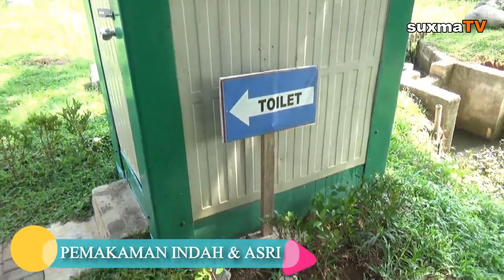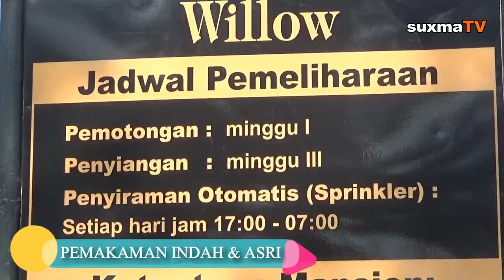BEGINI PENAMPAKAN KUBURAN MEWAH INDAH DAN ASRI, YUK LIHAT DARI DEKAT